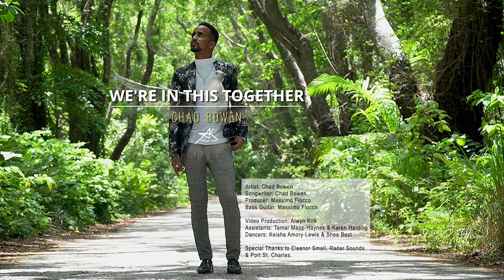We're In This Together ~ Chad Bowen (Official Music Video)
We're In This Together ~ Chad Bowen

Artist: Chad Bowen.
Songwriter: Chad Bowen.
Producer: Massimo Fiocco.
Bass Guitar: Massimo Fiocco.

Video Production: Alwyn Kirk.
Assistants: Tamar Mapp-Haynes & Karen Harding.
Dancers: Keisha Amory-Lewis & Shea Best.

Special Thanks to Eleanor Small, Radar Sounds & Port St. Charles.